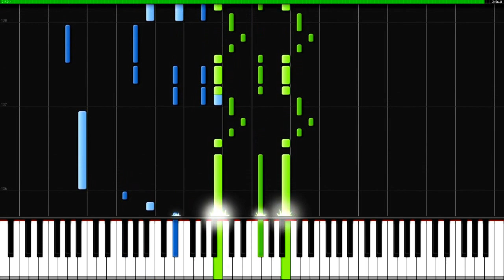Kimi no Na wa Zen Zen Zense PIANO TUTORIAL Cover (Synthesia)